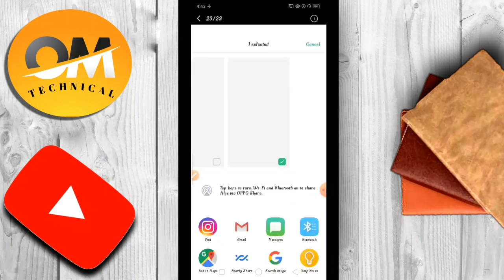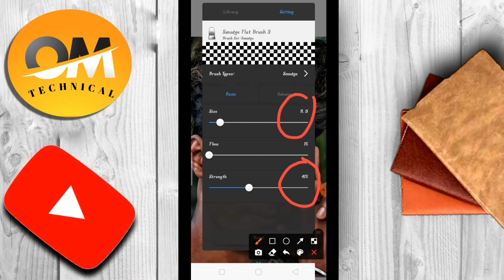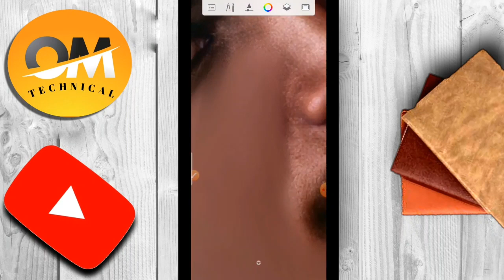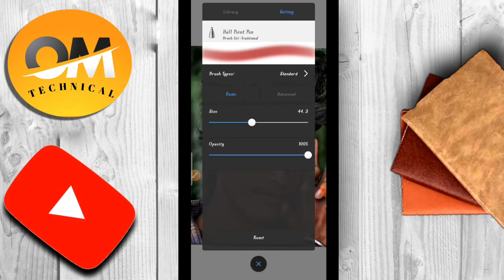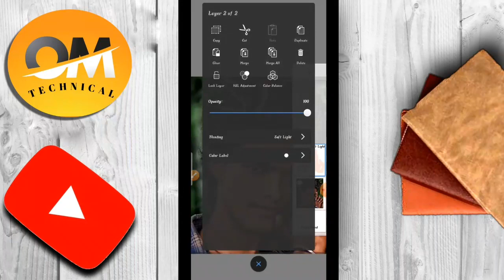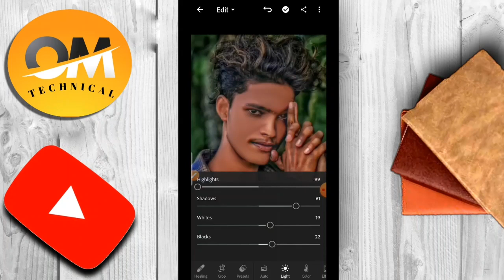autodesk sketchbook editing !! autodesk face smooth editing !! secret face smooth in autudesk